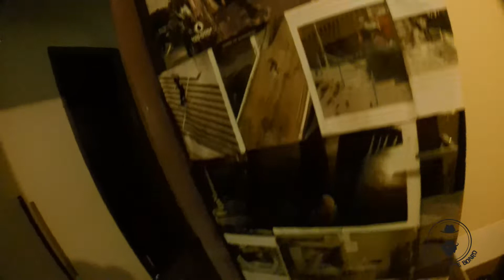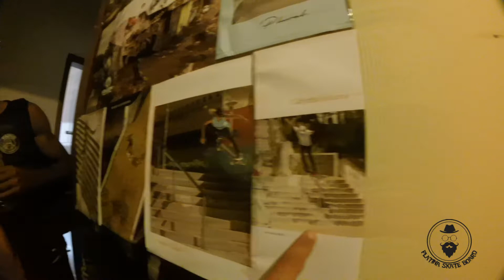Rolê de skate no América com a galera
O skate é muito mais que um esporte. É um estilo de vida. É uma forma de pensar. É um conceito irreverente, radical no sentido mais amplo da palavra e descolado.

Skatista que é skatista de verdade vive esse estilo em todos os momentos da sua vida. A questão não é só saber andar sobre um, mas, sim, estar incorporado no ambiente, se vestir de acordo e, claro, utilizar um skate como modo de transporte.
Esse objeto pode ser facilmente introduzido na vida dos seus amantes, seja em suas composições visuais, nas suas casas e até no seu jeito de comportar-se. O próprio skate pode tornar-se um objeto de decoração, como uma estante ou um quadro, por exemplo.

Nos looks cheios de personalidade, as melhores escolhas são as camisetas largas e estampadas, as bermudas de comprimento alongado e cheias de bolsos, o famoso tênis de “bola” ou os flats com meia alta e o indispensável boné que dá aquele ar de “largado de propósito” que é responsável por todo o charme desse estilo.